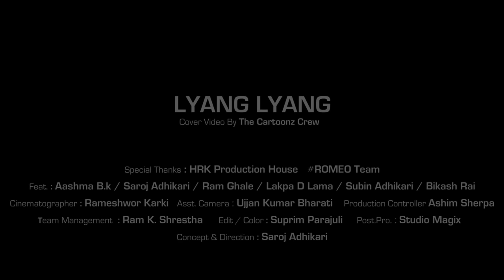The Cartoonz Crew || Lyang Lyang | ROMEO | Nepali Movie Song | Dance Cover Video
Lyang Lyang Cover Video by The Cartoonz Crew

Special Thanks: HRK Production House
Nepali Movie Romeo Team
Feat. Aashma BK, Saroj Adhikari, Ram Ghale, Lakpa D Lama, Subin Adhikari, Bikash Rai
Cinematographer: Rameshwor Karki
Asst. Camera: Ujjan Kumar Bharati
Production Controller: Ashim Sherpa
Team Management: Ram K Shrestha Edit/Color:Suprim Parajuli
Post Pro: Studio Magix
Concept/Direction: Saroj Adhikari

Highlights Nepal Pvt. Ltd is authorized to  this video. Using of this video on other channels without prior permission will be strictly prohibited. (Embedding to the websites is allowed)